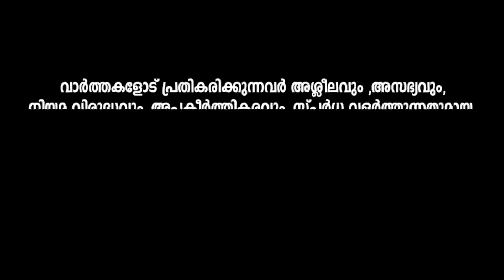അർജുന്റെ വളർച്ചയുടെ ഭ്രമയുഗം.....